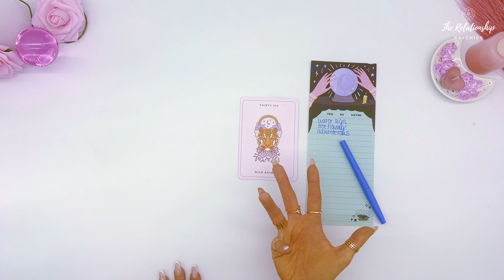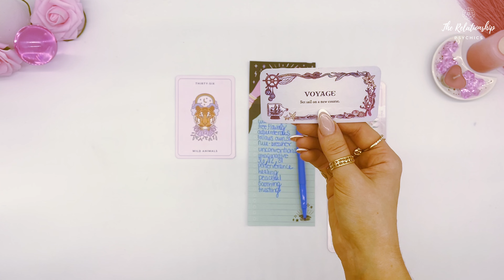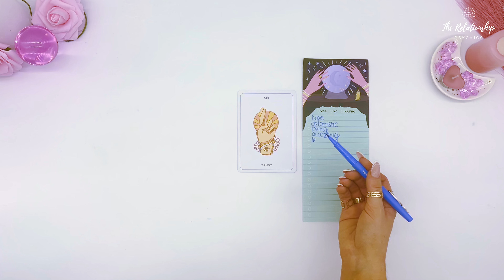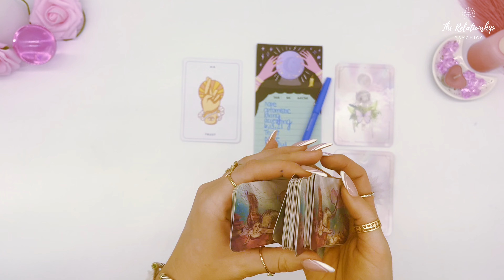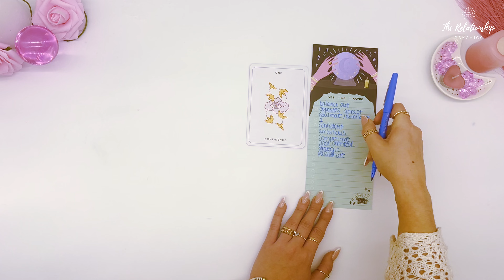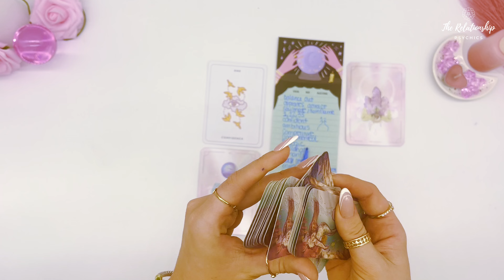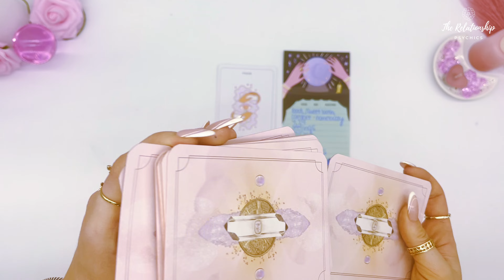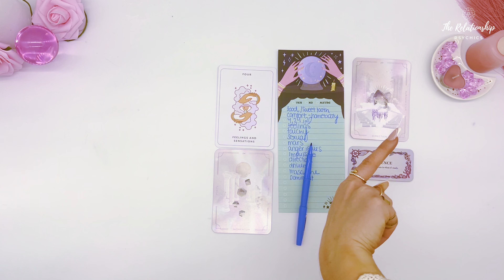❤️💍 WHO WILL YOU MARRY? ❤️💍 VERY DETAILED (Personality + Looks) Pick A Card Tarot Reading ✨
Who will I MARRY? In this Psychic tarot pick a card reading you will give you a detailed look at the character traits, personality, zodiac sign, age, and physical features of the person you will marry 💍👰

This is a COMPLETELY OPTIONAL way you can show your support if a reading was helpful to you! Thank you so much! 🙏

Want to know who you will marry? Make sure to watch till the very end...

🔮 Download Our Psychic App - IPHONE 🔮

🔮 Download Our Psychic App - ANDROID 🔮

💕 To follow along with us on our Instagram & Tiktok 💕

✨ Timestamps ✨
0:00 Introduction
6:08 Card #1 Reading
12:17 Card #2 Reading
18:37 Card #3 Reading
24:40 Card #4 Reading